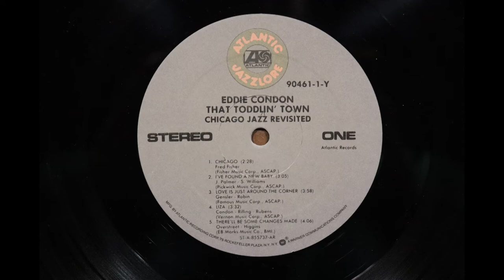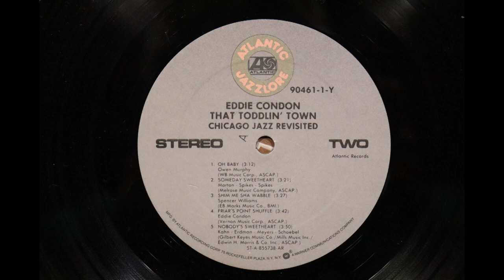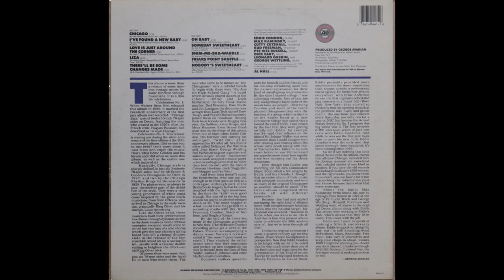Eddie Condon - That Toddlin' Towm, Chicago Jazz Revisited (1959) [Complete 1985 Reissue LP[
Eddie Condon was a significant figure in early to mid 20th century jazz. (See below for more information.)

He originally released this album in 1959 on Atlantic Records.  This is a 1985 reissue by Atlantic Records of the original 1959 release. The 1985 reissue has since been deleted from the Atlantic Records catalogue and, as far as I can tell, is currently unavailable in any format.

Today most people think of Atlantic Records in connection with bands like Led Zeppelin but Atlantic Records was originally a jazz and R&B label which released a lot of excellent jazz and R&B albums and singles from the late 1940's and throughout the 1950's.

Audio here taken from a late 1980's Canadian pressing of the original 1985 reissued vinyl LP.

1. Chicago                                                                         0:00
2. I've Found A New Baby                                              2:29
3. Love Is Just Around The Corner                              5:37
4. Liza                                                                               9:38
5. There'll Be Some Changes Made                            13:31
6. Oh Baby                                                                       17:39
7. Someday Sweetheart                                                20:52
8. Shi Me Sha Wabble                                                  24:16
9. Friar's Point Shuffle                                                  27:48
10. Nobody's Sweetheart                                            31:36

Credits:
Eddie Condon- guitar
Max Kaminsky - trumpet
Cutty Cutshawl - trombone
Bud Freeman - tenor sax
Pee Wee Russell - clarinet
Dick Cary - piano
Leonard Gaskin, Al Hall - bass
George Wettling - drums

Produced By George Avakian
Recorded 26, 27 February 1959 in New York City